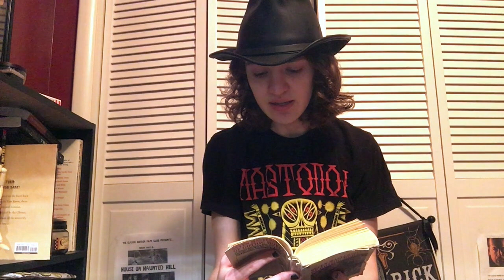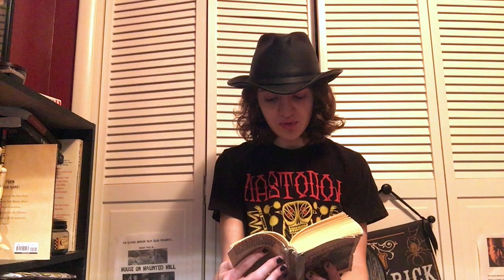Anthro Reads: Carmilla Chapter 9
The doctor is called for, and makes some strange observations regarding Laura...

Music in this video is “Taikatalvi” by Nightwish and “Cemetery Gates” by Midnight Syndicate.